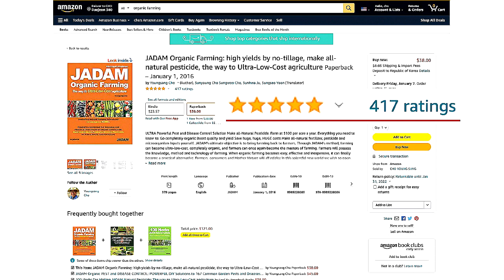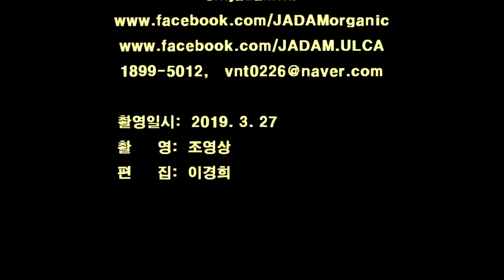고추(과채류) 영구적 지지대 설치하기!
쇠파이프와 스테인리스 와이어를 이용해 태풍에도 견딜 수 있는 지지대 설치를 소개한다. 과채가 높게 자라도 충분히 지지가 가능하고 흔들림이 없다. 큰 힘을 들이지 않고 간단한 방법으로 설치가 가능하고, 한번 설치하면 몇 년을 쓸 수 있는 장점이 있다.

파이프는 25㎜ 굵기 180cm 길이로 준비한다. 스테인리스 와이어는 2mm를 사용하고, 와이어를 조이는 와이어 조인트는 1/8짜리 사이즈로 준비하면 된다. 파이프와 파이프를 묶는 스탠 밴드의 사이즈는 32~44㎜다.